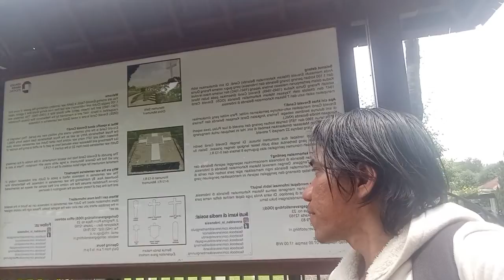ALASAN MENGUNJUNGI MAKAM BELANDA EREVELD CANDI GAJAH MUNGKUR SEMARANG JAWA TENGAH